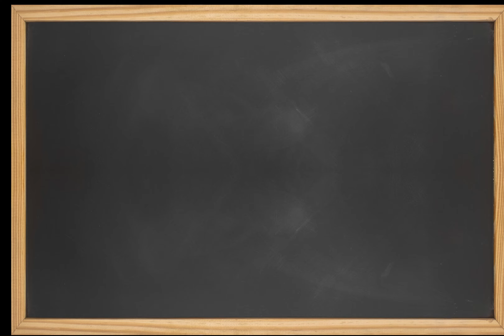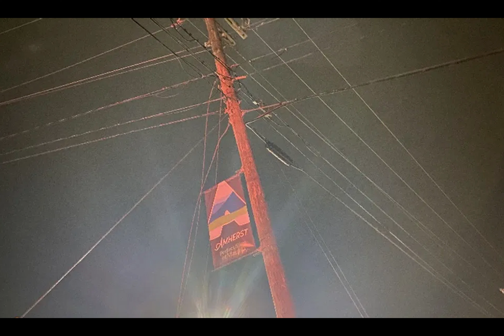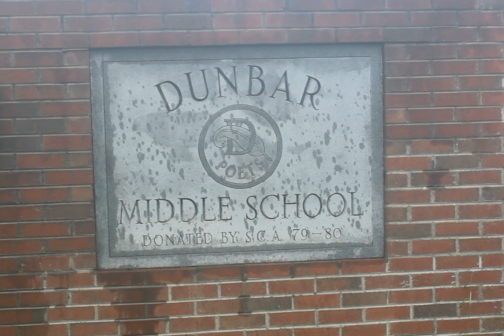Riding the Storm Out at DMS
While hurricane Debby raged outside, the teachers here at Dunbar are riding the storm out so they will be ready on the 20th when the students show up for their first day.